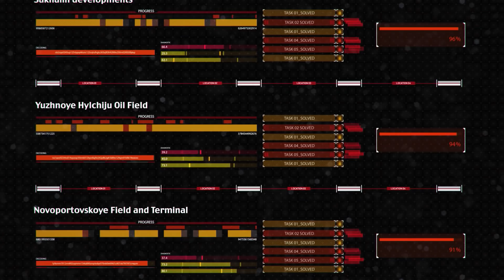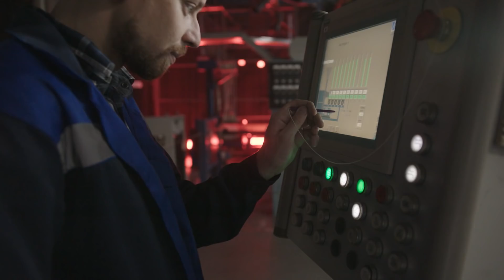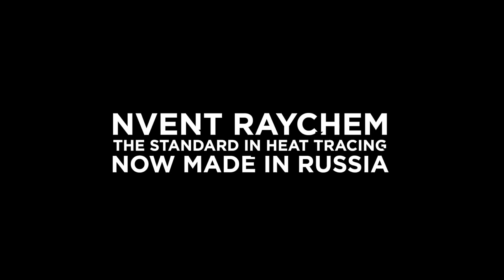nVent RAYCHEM heating systems - Made in Russia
Компания nVent расширила свое присутствие в России, запустив в Санкт-Петербурге отечественную производственную линию для изготовления саморегулируемых греющих кабелей nVent RAYCHEM в сотрудничестве с «Севкабелем», крупнейшим российским производителем кабельной продукции.
Продукция является частью систем электрообогрева трубопроводов на промышленных объектах (промышленный обогрев). В частности, она защищает от замерзания и обеспечивает поддержание рабочих температур. На предприятии производятся кабели nVent RAYCHEM, которые широко применяются в нефтегазовой, энергетической, фармацевтической, пищевой и других отраслях.

nVent, a global leader in electrical connection and protection solutions, will increase its presence in Russia, launching its first local production line in St.-Petersburg in 2018. nVent is partnering with Sevkabel – a major St.-Petersburg-based cable manufacturer – to locally assemble part of nVent’s RAYCHEM families of self-regulating electric heat trace cables.
The heating cables are part of nVent’s RAYCHEM portfolio of thermal electrical solutions, which include heat tracing for pipes in industrial facilities. Specifically, the self-regulating cables help customers keep operations running by preventing pipes from freezing and maintaining process temperatures.